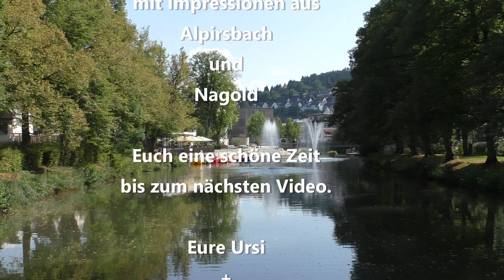Kein Mönch in der Klosterbrauerei und wo ist Nagold? - # 118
Bei unserem Ausflug in den Schwarzwald begaben wir uns auf die Suche nach den Mönchen in der Klosterbrauerei mit überraschenden Ergebnis.
Anschließend besuchten wir noch die Kleinstadt Nagold.

Unsere Technik:
Panasonic Kamera